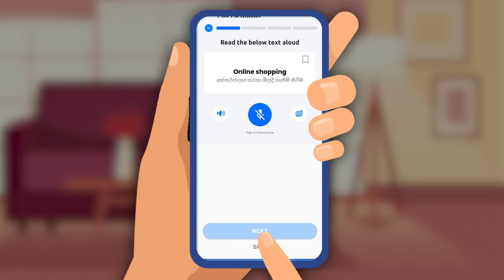Pronounce With PODDA : English Pronunciation Mobile APP